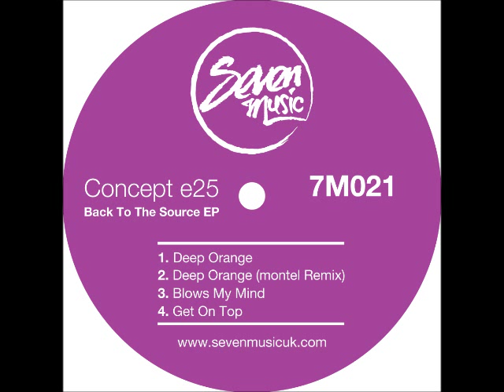Concept e25 - Deep Orange - Seven Music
Concept e25 are French DJ & Production duo Frederic Boeuf & Lionel Cadix. Their passion for electronic music was ignited in the early 90's when they discovered labels such as F Communications and FNAC. The pair both had strong musical backgrounds but only joined forces in 2009. Since then they have continually been developing their sound and exploring new and diverse ways of making music together. We are sure you'll agree that this EP is a fine example of no nonsense House music. With a distinct nod to the early sounds of labels such as 4th Floor, Music Station, Sub Urban, Irma and Z Records.

On remix duties we have drafted in a man who's name is cropping up EVERYWHERE at the moment. 'montel' may be a new name to many, but someone we think you'll be hearing a lot about in 2013! With forthcoming material on Skylax, Midnight Love Club and Let's Play House, his unique sound of 90's inspired House & Garage has been receiving BIG props from the likes of Bicep, Jordan Peak and Waze & Odyssey. As all his forthcoming original material will be vinyl 12"s we've managed to sneak this remix in before everyone else.. Enjoy!

Jacques Renault: montel mix for me, nice one Ric 8/10

Moodymanc: cool tracks... will try thanks 8/10

Dzeta 'n' Basile: Nice old school vibe! Get On Top our fav track Thx 8/10

Groove Assassin: Slammin deep house !!Heavy support 9/10

Roberto Rodriguez: Very nice release! Digging the stripped down of 'Blows My Mind' the most. 8/10

Orlando B: I love this EP. It's a really strong release. Love the classic house vibez. Hard to pick a favourite but the montel remix is nice n chunky! 10/10

Martin Patino: Best promo of the month, simply love all the tracks here. 10/10

JMX: Nice ep, Montel remix is proper! 8/10

Krysko (The Warehouse Project): So fucking good. All of it. 8/10

DJ Harri (Sub Club) - liking these 8/10
Released by: Seven Music
Release/catalogue number: 7M021
Release date: Dec 3, 2012